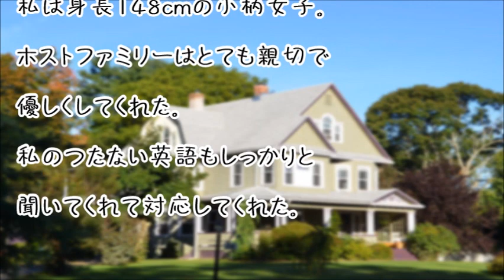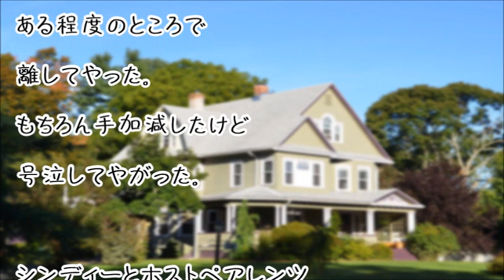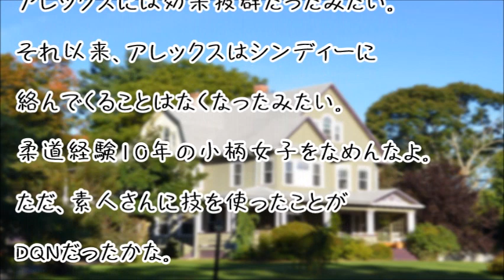【スカッとする話】厨２病全開のホストブラザーがぶん殴ってきたので、投げ飛ばしてみた結果ww